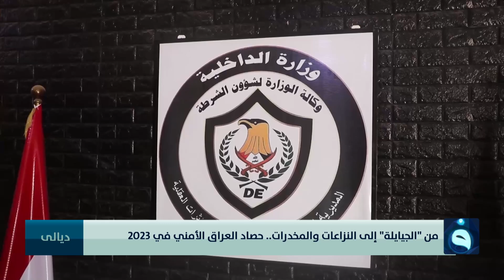من "الجيايلة" إلى الـ.ـنزاعات والمخـ.ـدرات.. حصاد العراق الأمني في 2023 | تقرير: عمر العبيدي